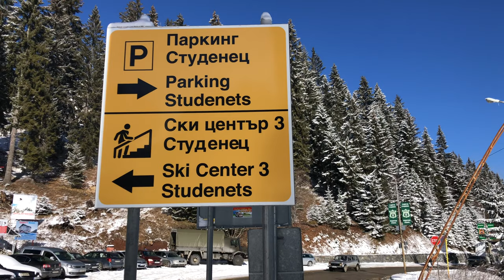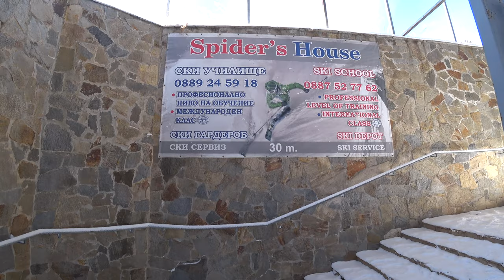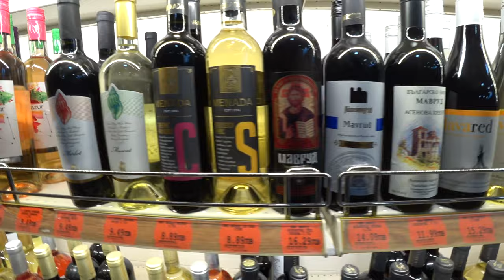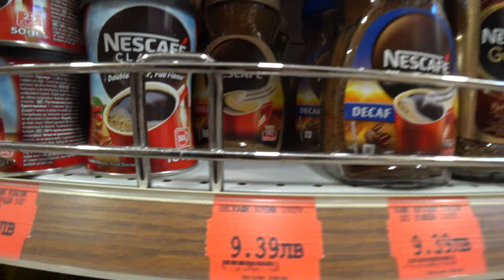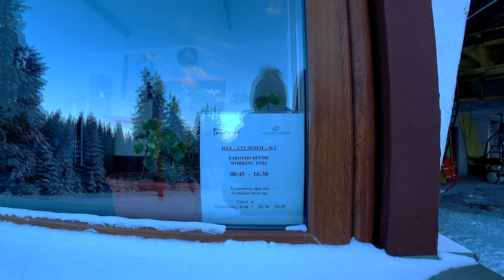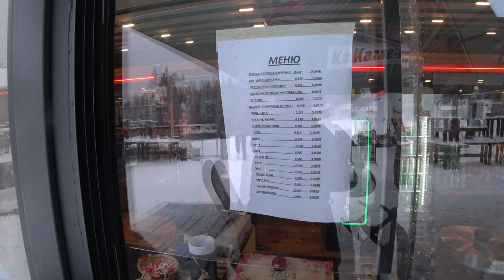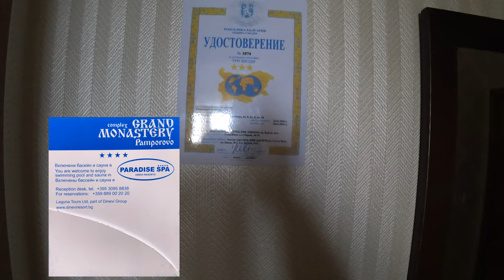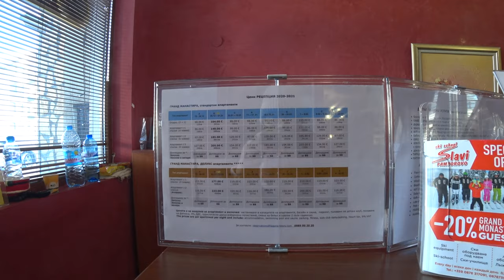Пампорово. Серия 4 Hotel Grand Monastery. Цены, приколы, развлечения/Pamporovo. Series 4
На канале о путешествиях Odenisova смотрите новую видео серию о горнолыжном курорте Пампорово. .Отель Гранд Манастира. Hotel Grand Monastery. Это январь 2021. Мы жили в этом отеле 3 дня, в номере делюкс, и я подробно расскажу Вам плюсы и минусы этого отеля, покажу все развлечения, которые мы нашли на его территории, скажу сразу, что это место уникальное, это целый комплекс зданий примыкающих к горнолыжному склону. Все подъемники в пешей доступности и их несколько. Отличная инфраструктура: прокат снаряжения, горнолыжные школы, паркинги, рестораны ( пока не работают), продуктовый магазин на территории работает и ресторан в отеле работает. Также покажу и расскажу о нашем номере с камином и конечно Вы узнаете, что по чем. Смотрите мое веселое и музыкальное видео и возможно Вы узнаете для себя что-то новое о Болгарии.

О музыке.

ENG
On the Odenisova travel channel, watch a new video series about the Pamporovo ski resort. Hotel Grand Monastery. This is January 2021. We lived in this hotel for 3 days, in a deluxe room, and I will tell you in detail the pros and cons of this hotel, I will show you all the entertainment that we found on its territory, I will say right away that this place is unique, it is a whole complex of buildings adjacent to the ski slope. All lifts are within walking distance and there are several of them. Excellent infrastructure: equipment rental, ski schools, parking lots, restaurants (not yet open), a grocery store on site and a restaurant in the hotel. I will also show and tell you about our room with a fireplace and of course you will find out what does it cost. Watch my funny and music video and maybe you will learn something new about Bulgaria. Happy viewing.

About music.